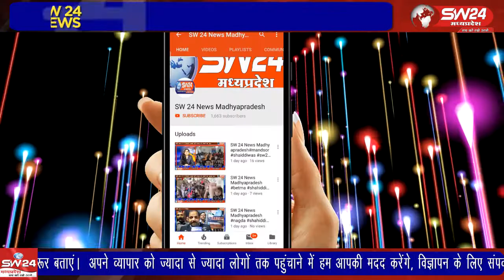Ujjain- उज्जैन के युवकों ने पुलिस कंट्रोल रूम पहुंचकर फर्जी मोबाइल एप से धोखाधडी की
उज्जैन के युवकों ने पुलिस कंट्रोल रूम पहुंचकर फर्जी मोबाइल एप से धोखाधडी की शिकायत दर्ज करवाई है। उज्जैन से वीरेंद्र शर्मा की रिपोर्ट